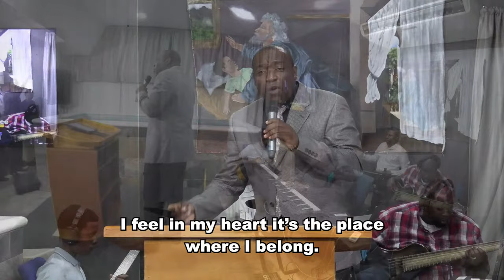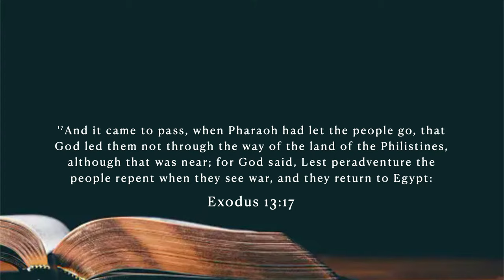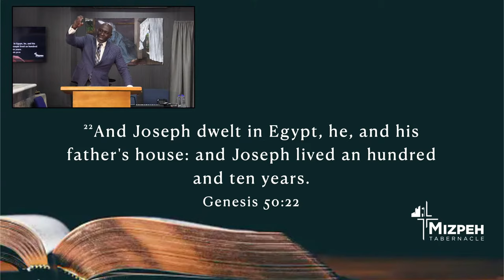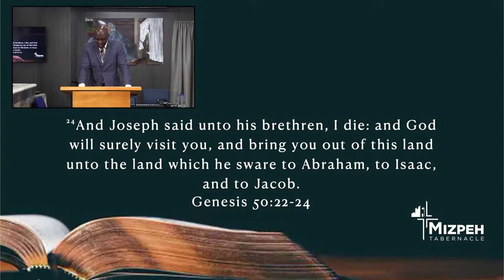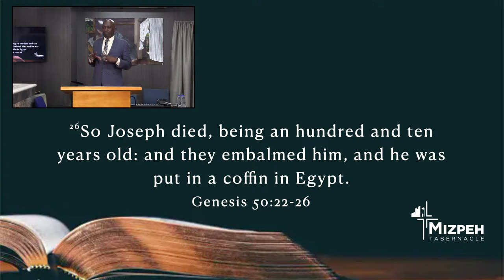24-0410 Bro. Didier Kalambaie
Bro Didier Kalambaie (Seattle, USA)
Pastor- Divine Love Tabernacle